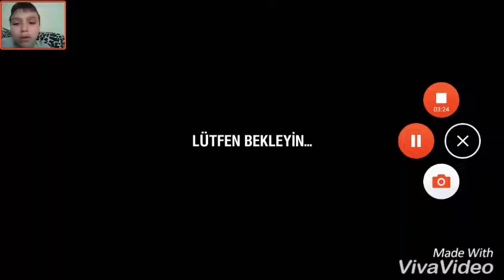T82 beni rezil etti